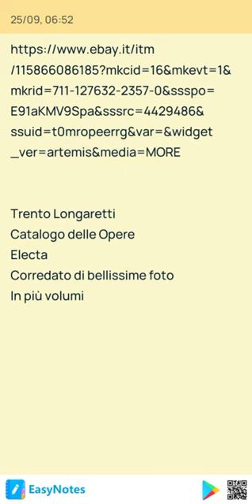Trento Longaretti. catalogo ragionato Electa